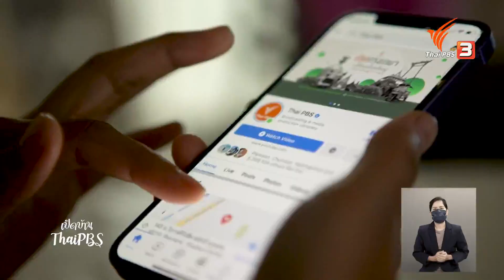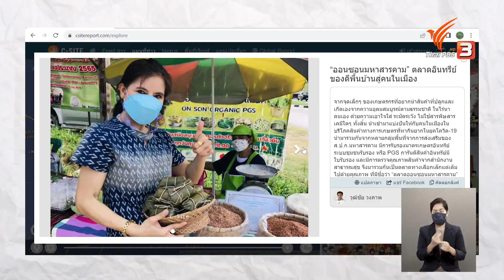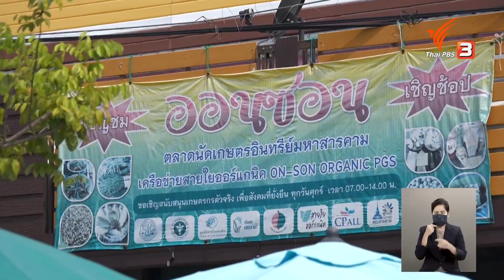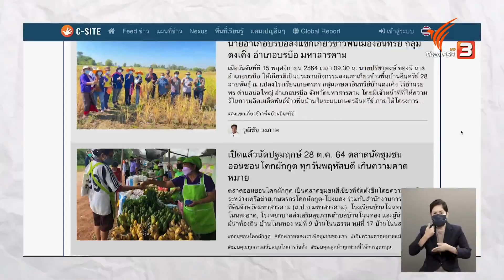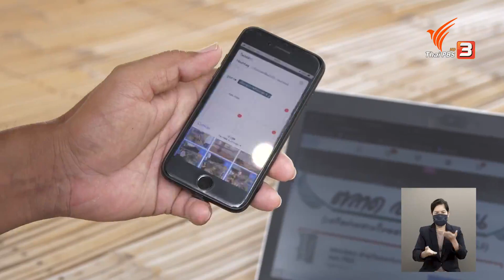แรงบันดาลใจจาก Tour of Thailand : เปิดบ้าน Thai PBS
แรงบันดาลใจจาก Tour of Thailand
การแข่งขัน Tour of Thailand ประเภททีมหญิงมีความพิเศษอยู่ตรงที่เปิดโอกาสให้นักปั่นมือสมัครเล่นร่วมแข่งขันด้วย เหล่านักกีฬาได้รับประสบการณ์จากสนามแข่งขันระดับนานาชาติอย่างไรบ้าง ไปรับฟังกัน

ตลาดออนซอน เครือข่ายพลเมือง C-site
เรื่องราวของ "ตลาดออนซอน" แหล่งซื้ออาหารปลอดภัยที่สร้างเศรษฐกิจหมุนเวียน แก้ปัญหาปากท้องให้กับคนมหาสารคาม ได้รับความสนใจจากผู้ชมชาวมหาสารคาม และผู้ชมที่รักสุขภาพหลายคนบอกเป็นเสียงเดียวกันว่า เห็นความอุดมสมบูรณ์ของอาหารพื้นบ้านใกล้ตัวและเห็นตัวอย่างการสร้างเศรษฐกิจชุมชนในช่วงโควิด-19 ซึ่งเรื่องราวดี ๆ ของตลาดนัดออนซอนแห่งนี้ ถูกนำเสนอผ่านแอปพลิเคชัน C-Site อย่างต่อเนื่องด้วยความรักในการสื่อสารของเจ้าหน้าที่สำนักงานการปฏิรูปที่ดิน จ.มหาสารคาม พลังของการสื่อสารเป็นแรงบันดาลใจทำให้เกิด "ตลาดนัดออนซอน" ขึ้น

ที่มาสารคดีวัฒนธรรมกินได้
สารคดีชุดวัฒนธรรมกินได้ เป็นความร่วมมือระหว่างไทยพีบีเอสกับมหาวิทยาลัยศิลปากร โดยนำข้อมูลจากงานวิจัยที่ได้รับทุนจาก "หน่วยบริหาร และจัดการทุนวิจัยและนวัตกรรม ด้านการพัฒนาระดับพื้นที่ (บพท.)" มานำเสนอ เพื่อให้ผู้ชมเห็นตัวอย่างการสร้างทุนทางวัฒนธรรมชุมชน ให้เป็นทุนทางเศรษฐกิจของเมือง เรื่องนี้มีความสำคัญอย่างไร ชวนรับฟังแนวคิดจาก ดร.กิตติ สัจจาวัฒนา ผู้แลโครงการวิจัย

ติดตามชมรายการเปิดบ้านไทยพีบีเอส วันเสาร์ที่ 30 เมษายน 2565 เวลา 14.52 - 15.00 น. ทางไทยพีบีเอส หรือรับชมย้อนหลังได้ทาง